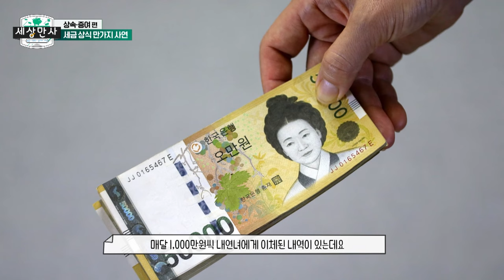내연녀가 챙긴 아버지의 돈...상속세 자식들이 낸다?_한국세무사회 x 이데일리TV [세상만사]